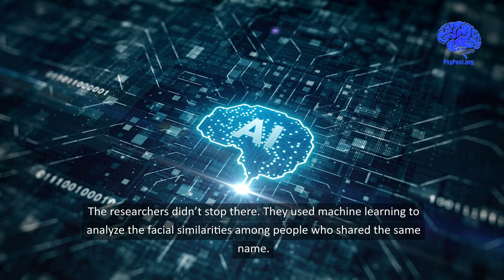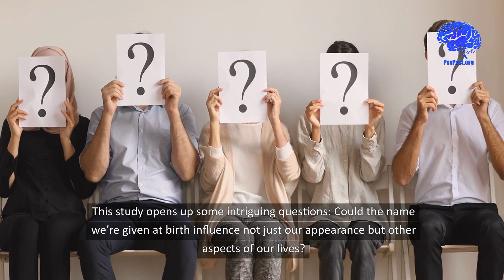Your Face Might Be Growing Into Your Name—Literally, Says New Research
New research suggests that as people age, their faces may gradually come to resemble the expectations society has for their names, making it easier for others to match a name to a face. Interestingly, this effect is seen in adults but not in children, implying that we "grow into" our names over time.